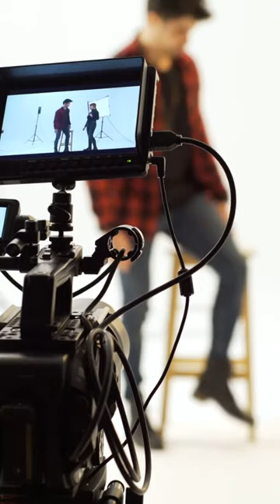Best Ad In The Oscars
Who had the best ad at the Oscars?

I am giving the win to Dunkin, not because their ad was the glitziest or most captivating but rather, because the brand chose "Creativity Diversity" to reach another audience that may not connect with their celebrity-packed Super Bowl ad.

Between their Super Bowl commercial and their Oscar ad, they are covering serious ground, maximizing reach, and drawing in customers.

Social Media is amplifying the messages with BTS videos and other content enriching the creative message and connecting with the audience.

If you need help taking your ads to the next level, DM us or email . I'd be happy to book an exploratory call.